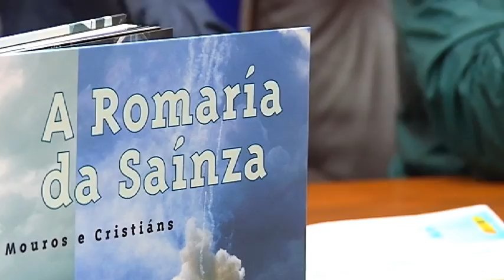Presentación Romería da Saínza